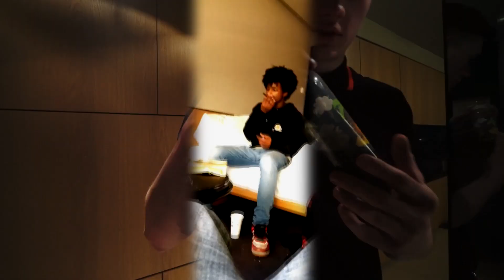ONE AM Ft. Yung Emkay - Aspen (Prod by. Nape) [Official Music Video]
HD

//Release Production:

Prod. Kaz